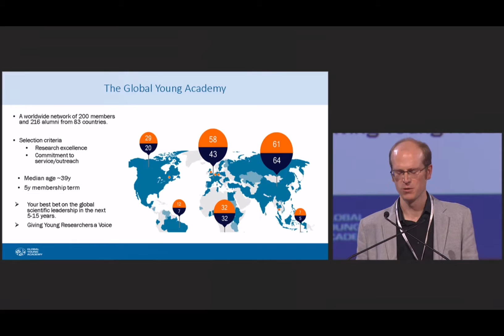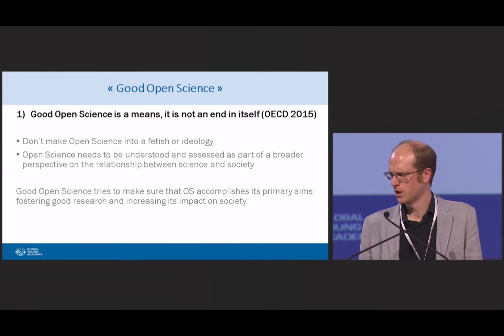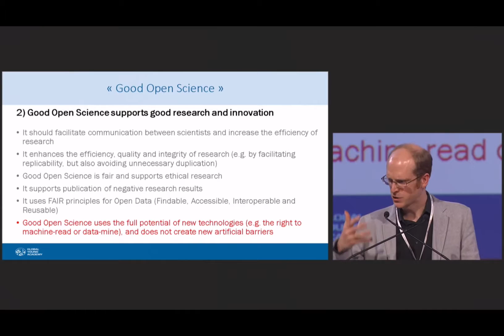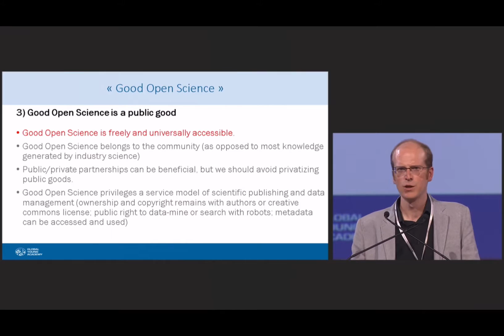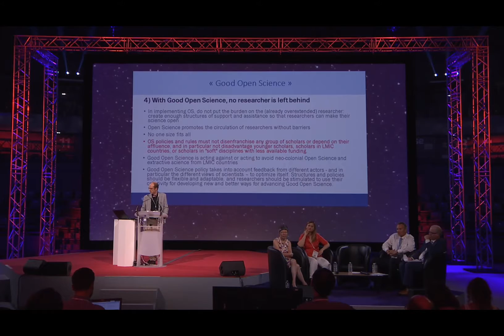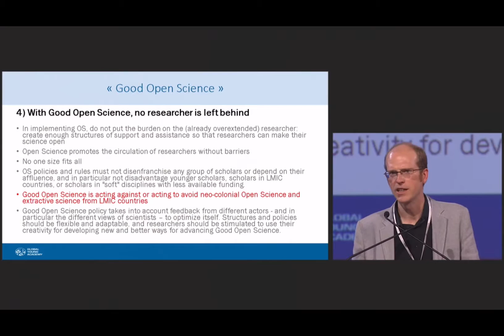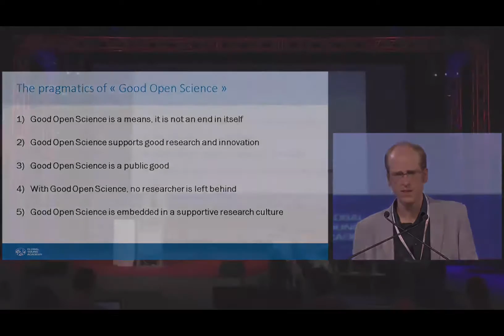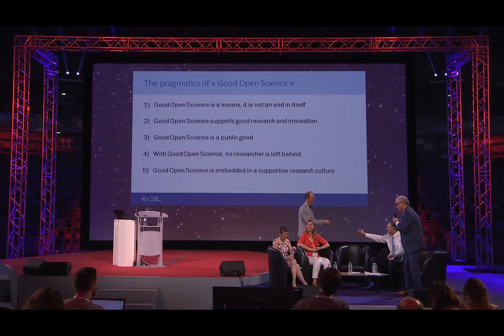ESOF 2018 Toulouse VERMEIR